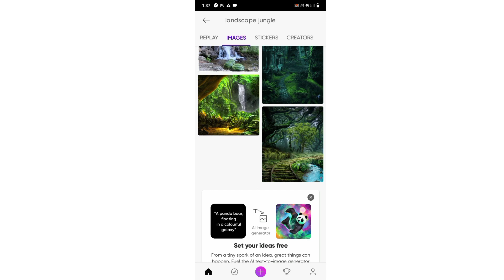INSTAGRAM NEW TRENDING REELS EDITING | Name Art Photo Editing Reels |NAME ART Reel Editing tutorial